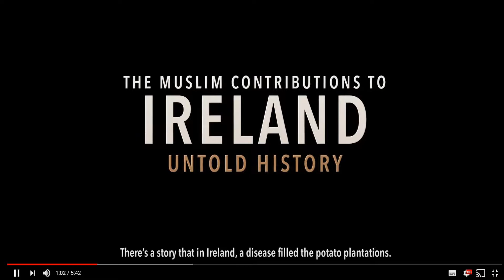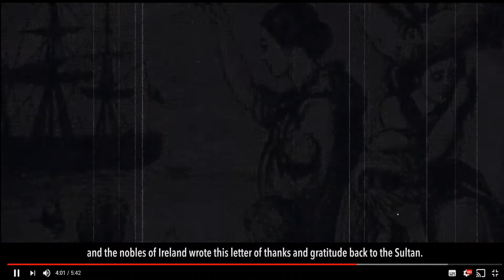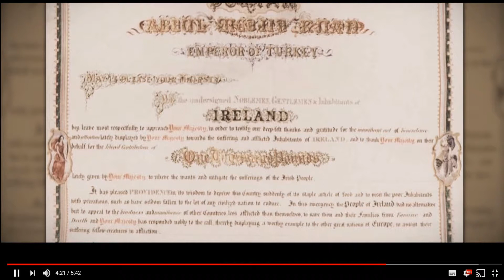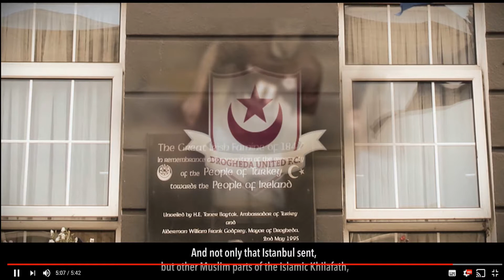Irelands Untold Story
The great famine